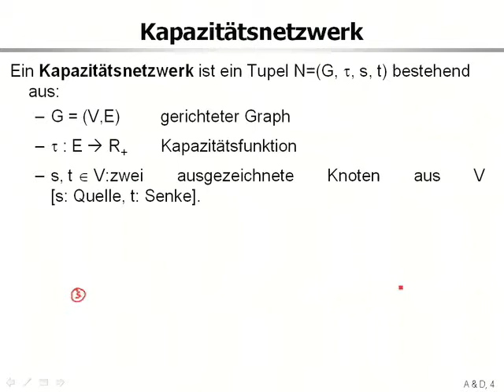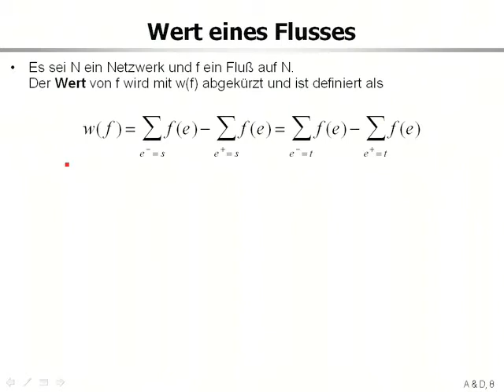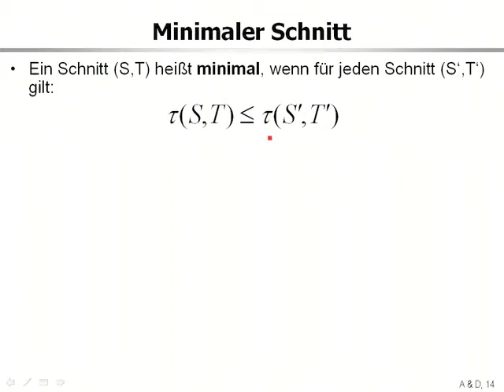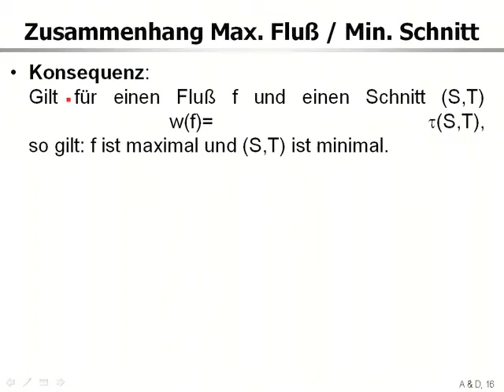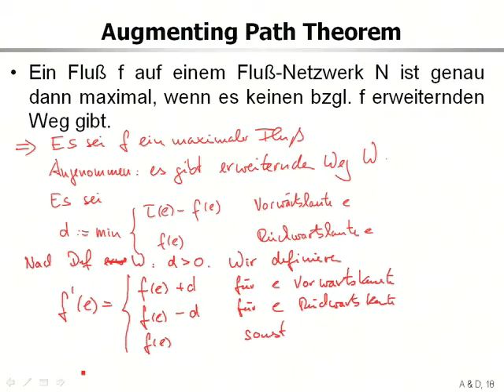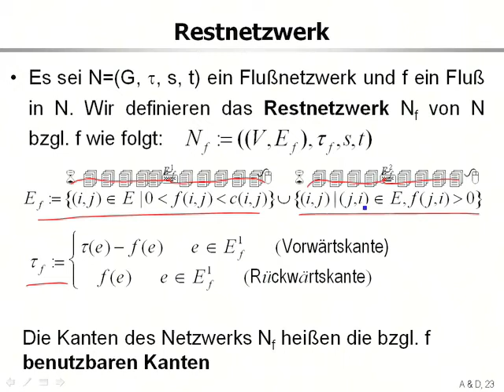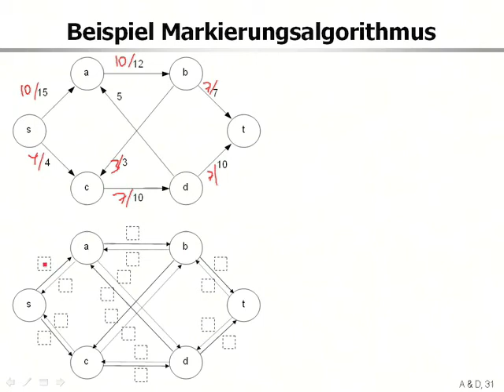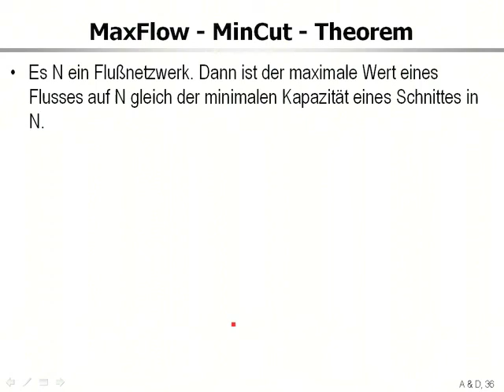aud 11 1 Maximaler Fluss nach Ford & Fulkerson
Bestimmung des maximalen Fluss in einem Netzwerk mit dem Algorithmus von Ford & Fulkerson (Augmenting Path Methode)